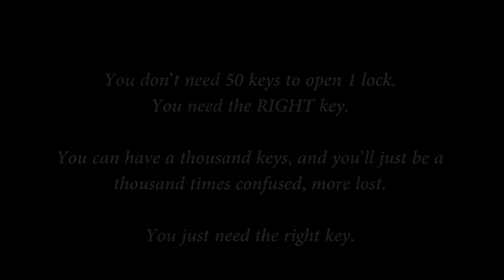Un'introduzione semplice e profonda all'autoindagine di Sri Mooji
Grazie 'Mooji Translations' e grazie Ottavio per avermelo fatto conoscere.
replico questo video esclusivamente per trasmettere uno stimolo di crescita spirituale seguendo quello che si sente semplicemente dalla diffusione originaria di diffusione di questi video